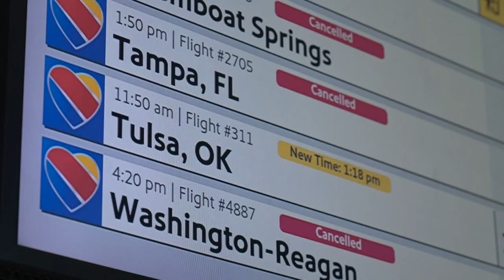Texas bride scrambles to get her groom to the altar after Southwest cancels flight before wedding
The bride, Wendi Reichstein, told WFAA that several others invited to the wedding are also scrambling to get to Houston due to canceled flights